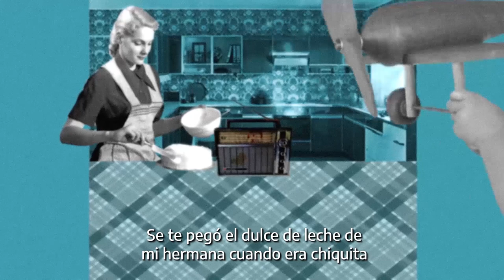100 años de la radio | Postales: Inmunda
En agosto de 2020, el Centro Cultural Kirchner y el Archivo General de la Nación realizaron un ciclo especial de actividades curado por Carlos Barragán y Pedro Saborido, con motivo del centésimo aniversario de la primera transmisión de radio en el país.

“Postales” es una serie de videos que narra la historia de estos cien años de radio. A través de 10 clips, la serie vincula al medio con la vida cotidiana y con acontecimientos históricos. “Inmunda” cuenta la historia de una radio que aparece en la cocina de una casa, pasa por las manos de los niños y termina en el taller del padre; acaso en la mugre que se le fue pegando estén las vidas, las almas de quienes la escucharon.